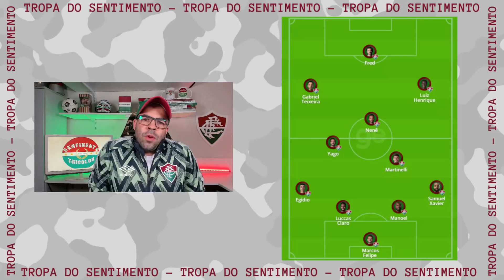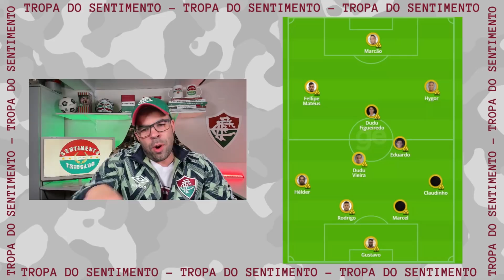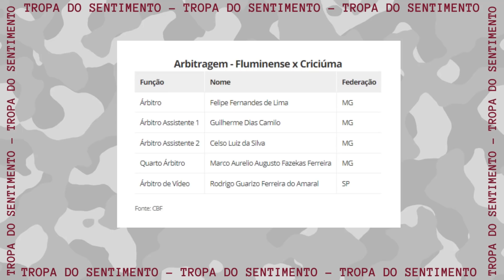PRÉ JOGO | TUDO SOBRE O JOGO ENTRE FLUMINENSE X CRICIÚMA - CLASSIFICAR É OBRIGAÇÃO !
AGORA OS VÍDEOS DO CANAL SENTIMENTO TRICOLOR SÃO EM 4K, A MESMA QUALIDADE DE INFORMAÇÃO, AGORA COM A MÁXIMA QUALIDADE EM ÁUDIO E VÍDEO 😀✌